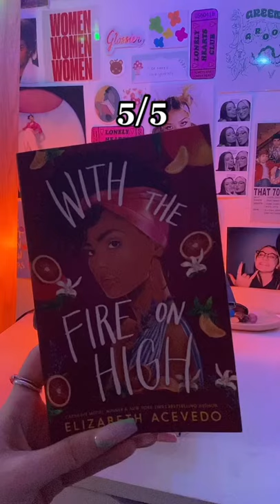June Wrap Up tiktok bookswmeg